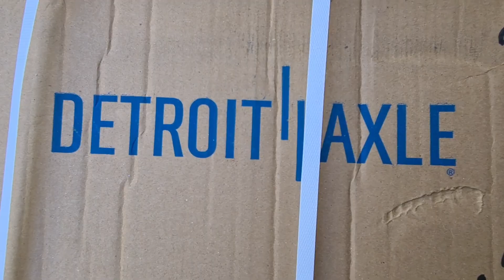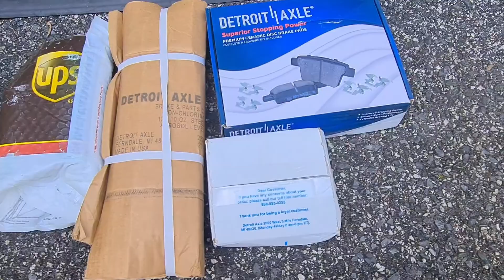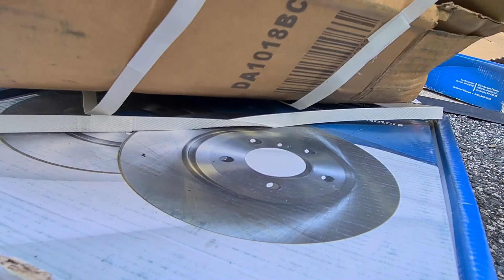How I change the brake disc und brake pads at home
This is how you can change you brake disks und pads et your home. The car is an Audi A4 Quatro turbo.